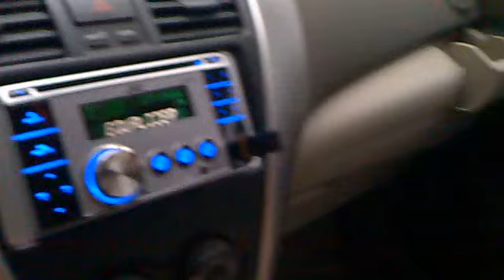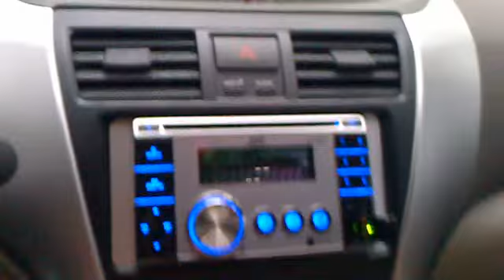quang minh 08112011032